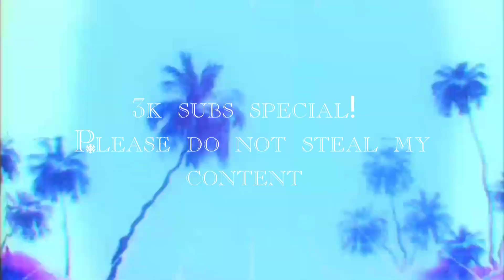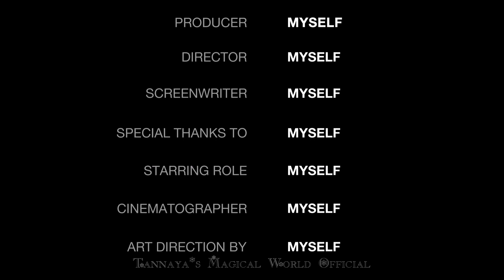Elsa - "Sing me to Sleep" (Alan Walker) 3K SUBS SPECIAL EDIT!!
Thank you so much for supporting me everytime!!! We finally are a family of 3 k now!! And soon will keep growing to millions I believe 😆
Hope you all enjoyed my edit 💙

Sorry if I forgot to mention some of you ❄
User: tannaya_2007
👆 same user is for roblox